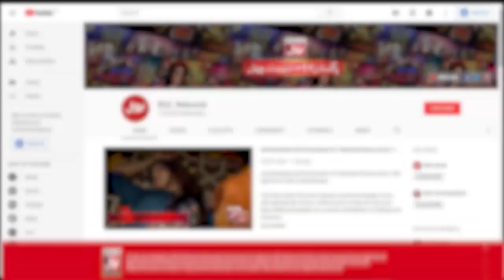Shift The Ball By Hard Board | Game Show Pakistani | Pakistani Tiktokers | Sahir Lodhi Show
Shift The Ball By Hard Board mein hui Doono Teams Ke Darmyan jang. Saray contestants nay ki poori Koshish Khel kay saath insaf karnay ki.Zain Aur Imran nay Khela apni teams kay liay.

Zain And Imran Played for their teams to get points. Each contestant tried their level best to win this segment.